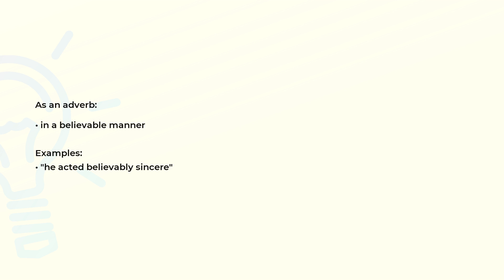What is the meaning of the word BELIEVABLY?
Definition, examples of use and spelling of the word BELIEVABLY.

(00:00) Intro
(00:07) As an adverb
(00:18) Spelling

As an adverb (00:07):
• in a believable manner

Examples:
• "he acted believably sincere"